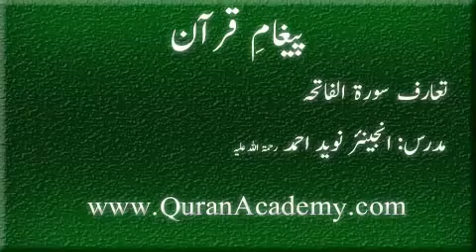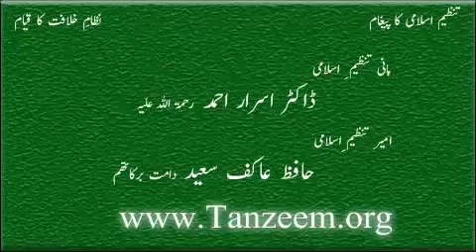Clip # 0005 - 001 - Surah Al-Fatiha Ta'arruf | Hafiz Engr. Naveed Ahmed | Paigham-e-Quran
Paigham-e-Quran
Clip # 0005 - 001 - Surah Al-Fatiha Ta'arruf | Hafiz Engr. Naveed Ahmed r.a.